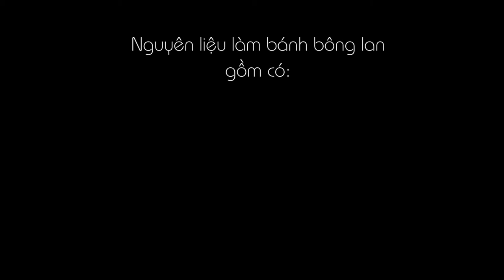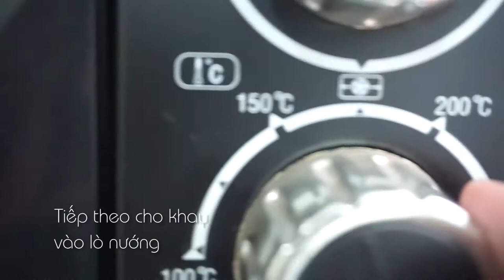CÁCH LÀM BÁNH BÔNG LAN THAN TRE CUỘN NHÂN DỪA BÁNH BÔNG LAN BÓNG ĐÊM (CHARCOAL CAKE)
Tiếp nối seri các loại bánh bông lan cuộn như bông lan cuộn lá cẩm, bông lan cuộn sầu riêng thì trong tập này sẽ là Bông lan cuộn Tinh than tre độc đáo cùng nhân kem dừa thơm béo siêu ngon nhé cả nhà. Với lớp dừa sợi tươi rói giòn sựt phủ bên ngoài, bên trong là vỏ bánh bông lan thơm lừng cùng màu đen nổi bật từ tinh than tre, ẩn sâu trong cùng là lớp nhân kem dừa beo béo. Bảo đảm cả nhà sẽ mê ngay món bánh này nhé! nào cùng vào bếp với mình nào!

@ Các bước thực hiện:
Bước 1: Làm vỏ bánh bông lan:
- Tách lòng đỏ và lòng trắng riêng.
- Trộn đều lòng đỏ với sữa tươi, tinh than tre, dầu ăn sau đó lọc qua rây.
- Đánh lòng trắng cùng đường và vani đến khi bông cứng lại.
- Trộn đều lòng đỏ và lòng trắng. Lót giấy nến đổ bột vào nướng bánh ở 150 độ trong 30 phút.
Bước 2: Làm nhân kem dừa:
- Cho nước cốt dừa vào sên cùng bột bắp, bột gạo. Tiếp cho đường, muối vào sên đến khi sệt lại thì cho dầu ăn vào khuấy đều cho mịn.
Bước 3: Cuộn bánh:
- Quét lớp kem dừa lên mặt bánh rồi dùng giấy nến cuộn lại.
- Tiếp phủ lớp kem dừa còn lại lên trên và rắc dừa sợi là xong.

@ Nguyên liệu gồm:
+ Vỏ bánh bông lan:
1. Trứng gà: 3 quả
2. Đường: 30gr
3. Bột mì số 8: 70gr
4. Tinh than tre: 5gr
5. Dầu ăn: 25ml

+ Nhân kem dừa:
1. Nước cốt dừa: 100ml
4. Đường: 30gr
5. Muối: 1gr
6. Dầu ăn: 5ml